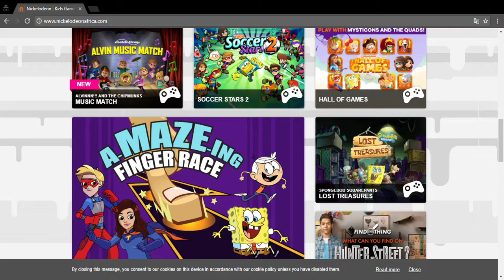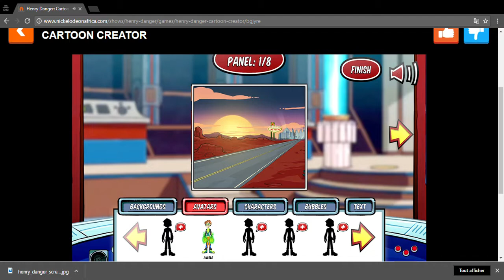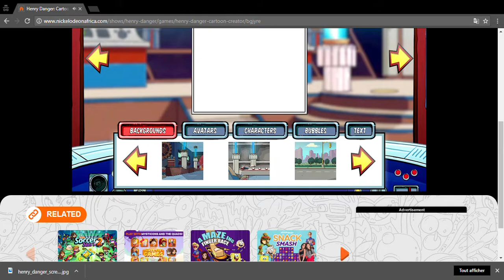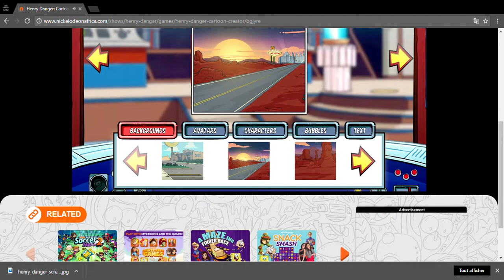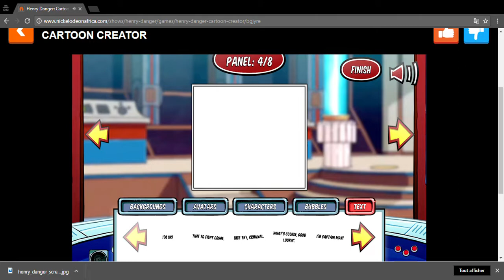Nickelodeon Kids Games, Kids Celebrity Video, Kids Shows Nickelodeon Africa Google Chrome 06 1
the kids world it's a big world of imagination and superheros that are a powerfull and strong ,baby animal it's a vannel that share this world of gaes and heros with kids ,a free videos of kid games thatwill give them a good time some funny games and cool work ,free games ,free sits to play videos games or net games some cartoon caracters and superheros .